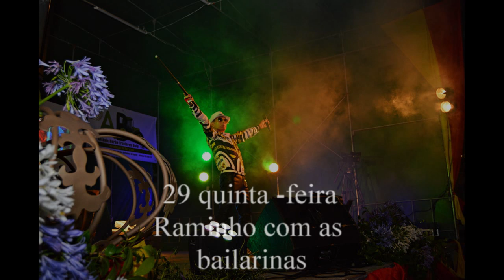Bailarinas no Raminho